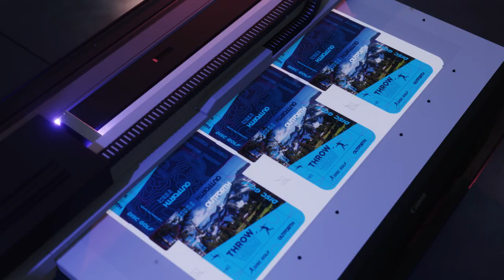Arizona 1300 FLOW - trailer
Canon Arizona 1300 series with FLOW technology is a mid-volume UV flatbed printers with game-changing FLOW technology.

Use FLOW technology to print on a range of rigid and flexible media such as canvas, wood, tiles and glass. Create photorealistic images with award-winning VariaDot printing technology. Create output of exceptional quality with the High-Key, Production-Plus and Quality-Plus print modes, and with the curable UV-LED ink system.

Automated workflows, unattended printing, easy loading and the instant-on printing functionality help reduce time, effort and cost. There are no vacuum zones, so less masking and taping is required, allowing you to set up jobs and prepare the table quickly. Print with high-key print speeds of up to 52.8 m2/h.